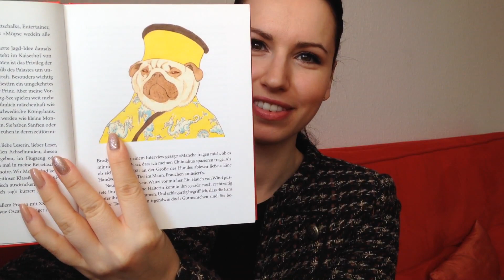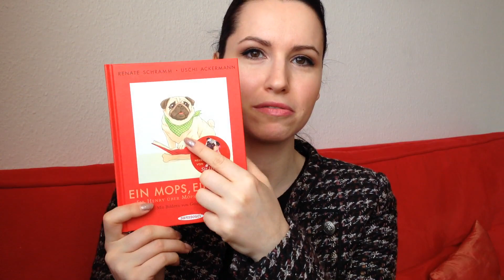Lesemonat Januar / Februar 2014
Hier kommt mein verspäteter (und jämmerlicher) Lesemonat Januar und natürlich auch der Februar ;-)
Ich habe im Januar 3 Bücher (1114 Seiten) und im Februar 7 Bücher (2143 Seiten) gelesen. Die Durschnittsbewertung waren 4 Sterne in beiden Monaten.

Erwähnte Bücher:

Daughter of Smoke and Bone. Zwischen den Welten - Laini Taylor
Das Schicksal ist ein mieser Verräter - John Green
Montauk - Max Frisch
Die Bücherdiebin - Markus Zusak

Necare. Verlockung - Juliane Maibach
The Selection Stories. The Prince and The Guard - Kiera Cass
Mein Sommer nebenan - Huntley Fitzpatrick
Rückkehr nach Somerton Court - Leila Rasheed
Firelight. Brennender Kuss - Sophie Jordan
Vorsicht, Herzalarm! - Carly Phillips
Ein Mops, ein Buch. Sir Henry über Hunde und Menschen - Renate Schramm undUschi Ackermann

                sanba88 (Beauty / Fashion - mein älteres Konto,
                              vorwiegend auf Englisch)